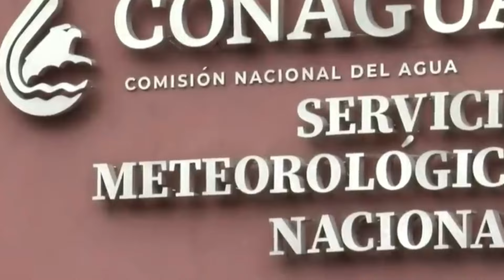¡Impacto climático!; tornados, vientos y calor extremo amenazan tanto a México como a E.U.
Tormentas severas en EstadosUnidos y México causan tornados, vientos fuertes y altas temperaturas 😣💨🫠👉🏼